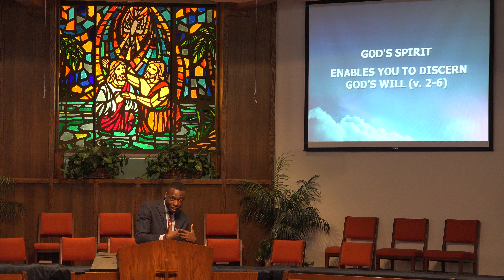The Crafting of Character - Rev. Obed Brefo - October 15, 2017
"The Crafting of Character" is a sermon by guest speaker and church planter, Rev. Obed Brefo, at First Baptist Church of Pacific Beach on Sunday, October 15, 2017.  This video was recorded and uploaded in 4K video format. Click on the gear symbol to select and view the video in the highest resolution your bandwidth and viewing device can accommodate.